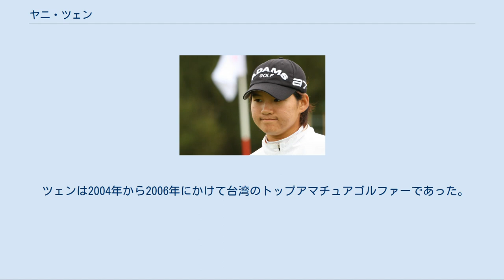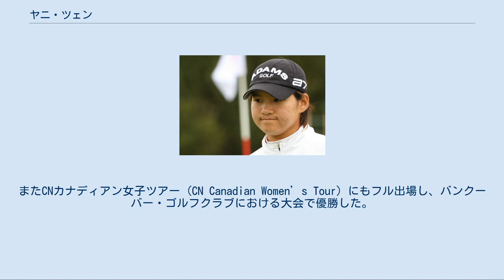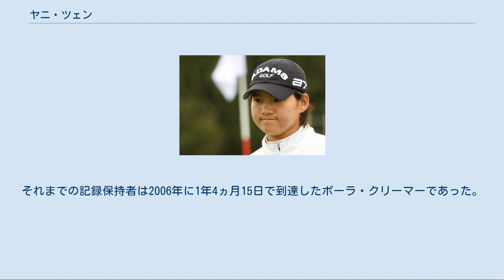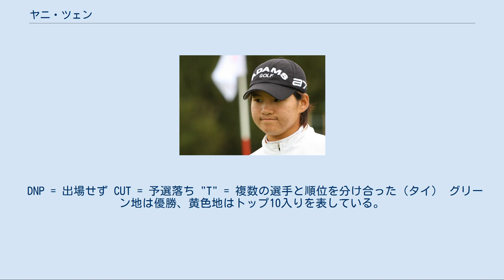ヤニ・ツェン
曽 雅妮（ツェン・ヤニ、ウェード式：Tseng Yani、欧米式表記：Yani Tseng、1989年1月23日 - ）は、LPGAツアーを主戦場とする台湾の女子プロゴルファー。
欧米圏では姓、名の順が逆な為、欧米諸国ではヤニ・ツェンと表記される事が多い。
 男女通じてメジャー選手権優勝5回した最年少選手である。
2011年から2013年にかけて109週連続で世界ランキング1位を保持した。
 ツェンは2004年から2006年にかけて台湾のトップアマチュアゴルファーであった。
アマチュアとしての経歴の白眉は決勝でミシェル・ウィーを1アップで下して優勝した2004年の全米女子アマパブリック選手権 (U.S. Women's Amateur Public Links) である。
 ツェンは2007年1月にプロに転向してレディースアジアンゴルフツアー (LAGT) にフル参戦、DLFウィメンズ・インディアン・オープン (DLF Women’s Indian Open) で優勝を飾った。
またCNカナディアン女子ツアー (CN Canadian Women’s Tour) にもフル出場し、バンクーバー・ゴルフクラブにおける大会で優勝した。
 2007年12月、LPGAクオリファイングトーナメント決勝で6位となり、2008年のLPGAツアーフル出場権を獲得。
2008年6月、メジャー大会の一つである全米女子プロゴルフ選手権でLPGA初優勝を飾り、LPGAメジャーを制した初の台湾人プレーヤーとなった。
19歳という年齢は同大会の最年少優勝記録、またメジャー大会全体でみても2007年のクラフト・ナビスコ選手権に18歳10ヶ月で優勝したモーガン・プレッセルに次いで2番目に若い記録である。
2008年にはLPGAルーキー・オブ・ザ・イヤーにも輝いている。
 2009年3月29日、32試合・1年1ヵ月13日というLPGA史上最短記録で生涯獲得賞金が200万ドルに達した。
それまでの記録保持者は2006年に1年4ヵ月15日で到達したポーラ・クリーマーであった。
 2010年4月4日、シーズン最初のLPGAメジャー大会であるクラフト・ナビスコ選手権において1打差で優勝した。
 2012年4月にはタイム誌より世界に影響を与える100人に選ばれた。
 ツェンは2012年シーズン後半から突然の不調に見舞われた。
2013年終了時にはLPGAマネーランキングの4位から38位に、女子世界ゴルフランキング（ロレックス・ランキング）の1位から34位にまで落ちた。
2014年には調子はさらに低下した。
マネーランキングは54位に終わり、世界ランキングも83位にまで落ちた。
2012年3月の起亜クラシック以来、LPGAトーナメントで優勝していない。
2010年から2012年の初めにかけてメジャー大会で4勝を含む7度のトップ10フィニッシュを重ねた後、13位タイを最高位としてメジャー大会の大部分で予選通過を逃すか、出場もしなかった。
大きな故障など突然の不調を裏付ける報告は無い。
 ツェンは以前LPGAの偉大なプレーヤー、アニカ・ソレンスタムが所有していたフロリダ州オーランドのレイクノナ・ゴルフアンドカントリークラブ内の家を、2009年4月にソレンスタムから購入し住んでいる。
 太字はメジャー大会 ※2018年以前は日程通りの並びではない。
 ^ エビアン選手権は2013年にメジャー大会となった。
 DNP = 出場せず CUT = 予選落ち "T" = 複数の選手と順位を分け合った（タイ） グリーン地は優勝、黄色地はトップ10入りを表している。